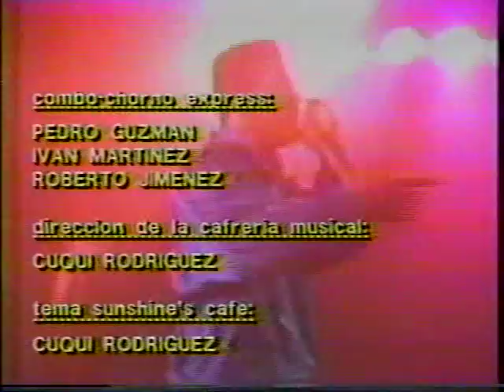Sunshine Cafe - 1991 WAPA-TV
Sunshine Cafe Grabado en el Año 1991 - WAPA Televisión